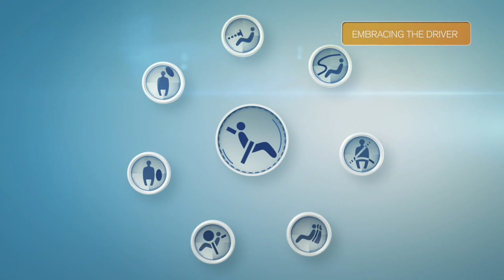Scalable Product Architecture for the 2015 Volvo XC90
Scalable Product Architecture and saftey systems for the 2015 Volvo XC90